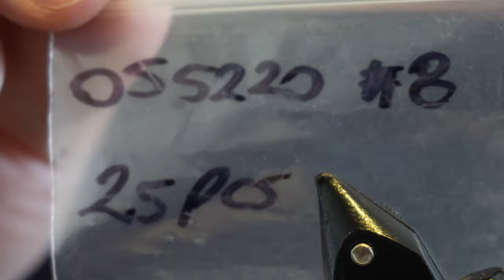Pesca con micro streamer al hilo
Salida de pesca con microstreamer con equipo de pesca al hilo, usando tecnicas de pesca por tensión y de streamer. Además, en el mismo video, revisamos el atado de la microstreamer Terry Perry, y explico como usarla en el rio, con ejemplos prácticos y resultados que saltan a la vista en un río de la Región del Ñuble, justo en la rivera de alfrente de un Camping de la zona.

Uso configuración de streamer o microestreamer en la mosca de la punta (la más alejada de la caña) y una variación de Pheasant Tail en #16 como la mosca superior o mosca pescadora

Equipamiento en uso:
Caña: Vision Nymphmaniac #4 de 11 pies
Carrete: Sage ESN
Linea: Arcay Competition Nymph
Linea madre: Sempe pink 0.16
Indicador: Vision bicolor 4X
Tippet: Vision Prisma 6X

Materiales Terry Perry:
Hilo: Globrite #7 o #5, o similar
Acento curva: Tinsel oro
Cuerpo: Globrite #7 o #5, o similar
Ribete: Magic Tinsel Textreme
Patas: Pheasant Tail anudadas
Torso: Pluma Marabou negra